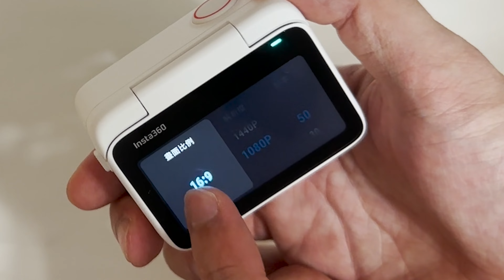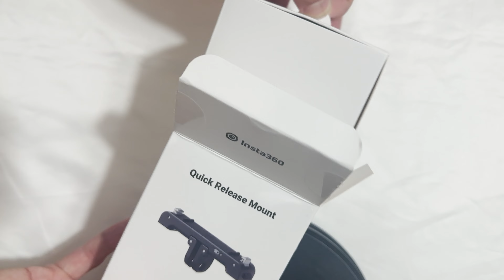🔥開箱實測Insta360 GO3！拍攝單車影片好唔好用~強大？！竟然可以反轉屏幕~錄影時間170分鐘！！示範多種拍攝方式！！單車仔親身體驗！！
開箱實測Insta360 GO3！拍攝單車影片好唔好用~強大？！竟然可以反轉屏幕~錄影時間170分鐘！！示範多種拍攝方式！！

不同產品享有各種優惠✅✅：
Insta360 ONE RS✅:

✨其他系列✨